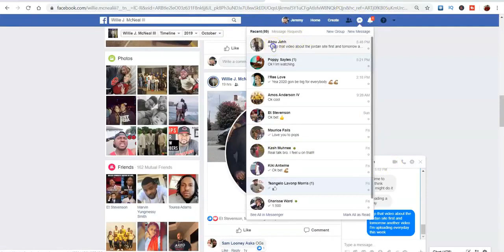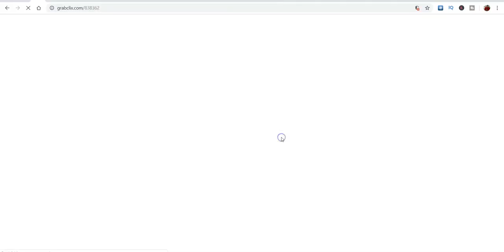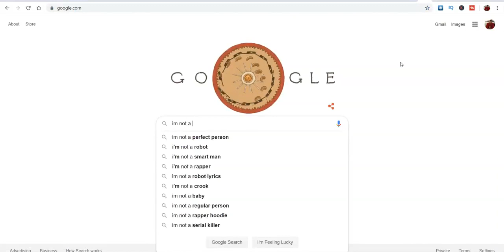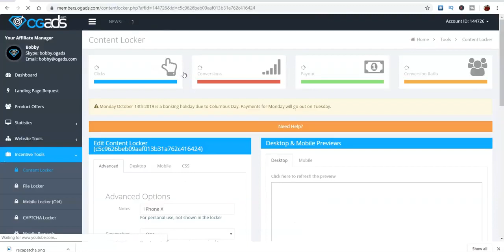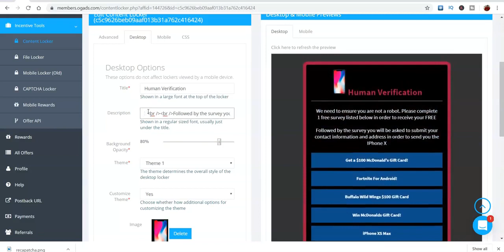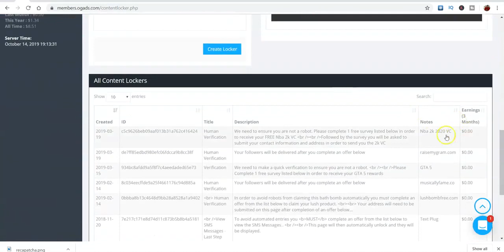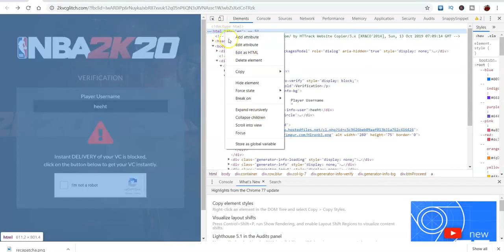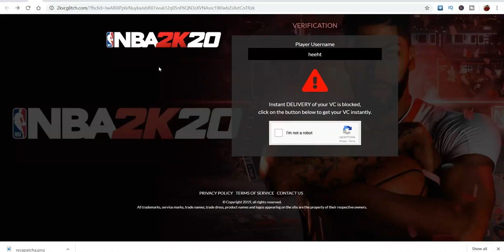CPA SCHOOL 2020 | HOW TO PLACE CONTENT LOCKER ON A DIFFERENT PAGE - Jeremy Cash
CPA SCHOOL 2020 | HOW TO PLACE CONTENT LOCKER ON A DIFFERENT PAGE